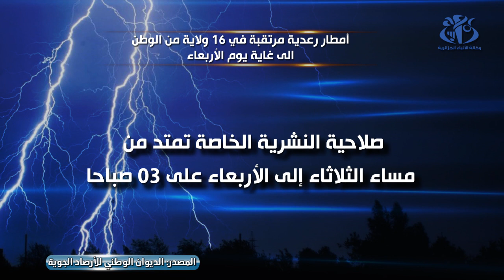نشرية خاصة : أمطار رعدية مرتقبة في 16 ولاية الى غاية يوم الاربعاء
الجزائر(وأج)- يرتقب تساقط أمطار رعدية مصحوبة في بعض الأحيان بزخات برد يومي الثلاثاء و الاربعاء على 16 ولاية من الوطن حسب نشرية خاصة للديوان الوطني للأرصاد الجوية، حيث ستتراوح كميات الأمطار ما بين 20 الى 30 ملم مما يستدعي مستوى يقظة برتقالي